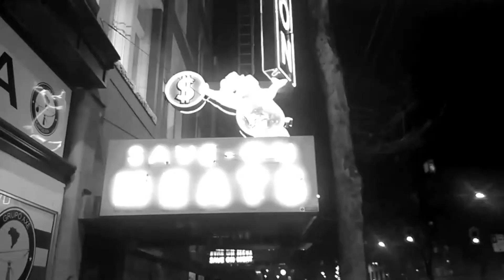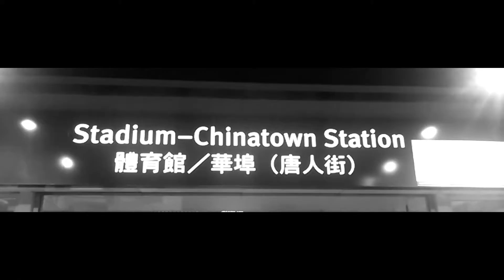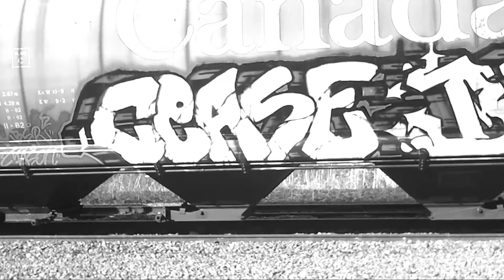Just Jun MC - Hard Times (produced by Changster DJ) (music video)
Artist:  Just Jun MC
Song:  Hard Times
Produced by:  Changster DJ
Directed by:  Pitoco and Changster